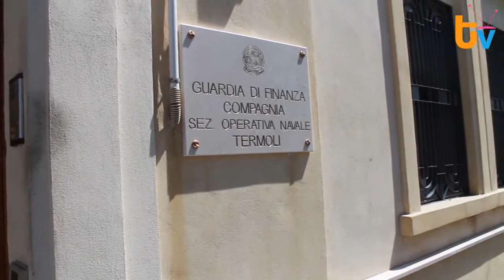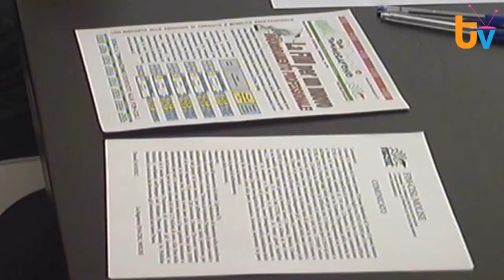TG 17 Ottobre 2012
Fatti principali:
- 00:37 Aveva in auto un arsenale per furti: arrestato in autostrada dalle fiamme gialle un 21enne pugliese.
- 02:30 Alla Cisl si è parlato di Fiat. Mascoo: "Lo stabilimento di Termoli non chiuderà".
- 05:24 Il governatore Iorio ancora una volta su "Striscia la Notizia", per le spese pazze in Molise.